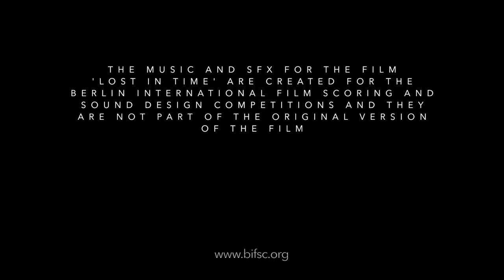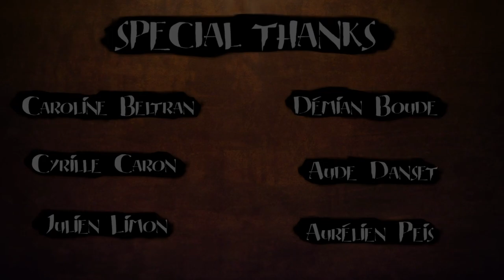Rob Watson | SineOfTheTimes | BIFSC 2023 | Lost in Time - a charming, inspirational story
"Lost In Time" Animated Short Film by Objectif 3D
Two children play in a temple. One of them touches a mysterious sphere and suddenly time stands still.
My submission for Berlin International Film Scoring Competition 2023. I hope you enjoy it!